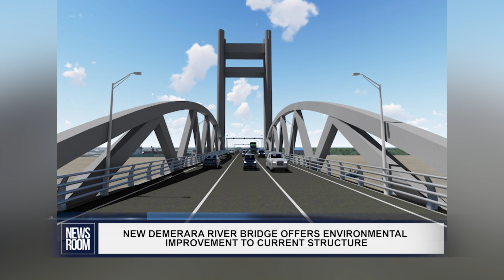NEW DEMERARA RIVER BRIDGE OFFERS ENVIRONMENTAL IMPROVEMENT TO CURRENT STRUCTURE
President Irfaan Ali has said that the new high-span Demerara River Bridge will be an infrastructural and environmental improvement to the current structure, which has long outlived its life span.

Dr. Ali was responding to questions from the local press on Friday, regarding the Environmental Protection Agency’s (EPA) decision not carry out an Environmental Impact Assessment (EIA) for the new bridge. President Ali affirmed his confidence in the work and decisions of the critical agency.